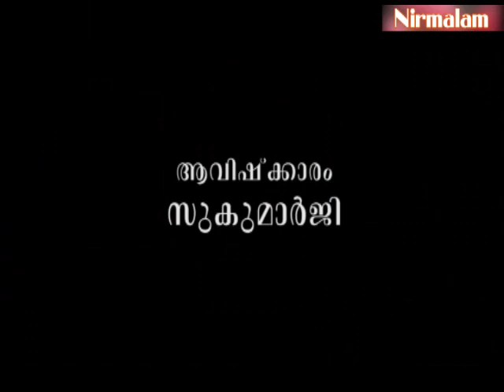Njnanathinte vazhi- 117 | നിഷിദ്ധങ്ങളായ 64 തന്ത്രവിദ്യകളെക്കുറിച്ചുള്ള പഠനം ആരംഭിക്കുന്നു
ആമുഖം: അനന്തസമാധിയെ പുല്‍കിയ സംപൂജ്യ ആചാര്യസ്വാമികള്‍ ശ്രീ. നിര്‍മ്മലാനന്ദഗിരി മഹരാജ് ഗുരുകൃപയാല്‍ അനുവദിച്ചുതന്നിരുന്ന 'ഗുരുശിഷ്യ സംവാദ'ങ്ങളുടെ നൂറ്റിപതിനേഴാം ഭാഗം.